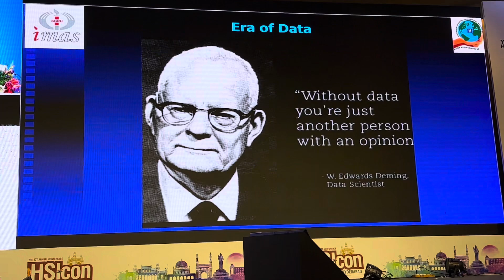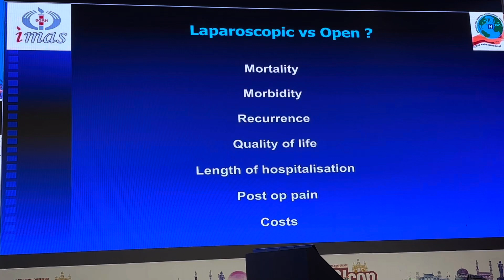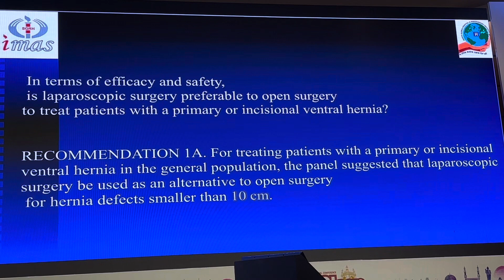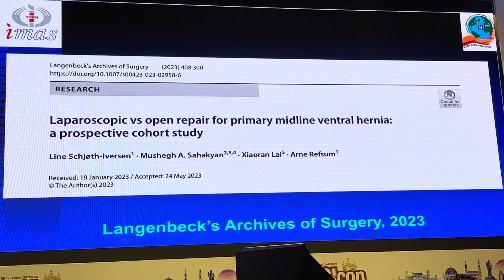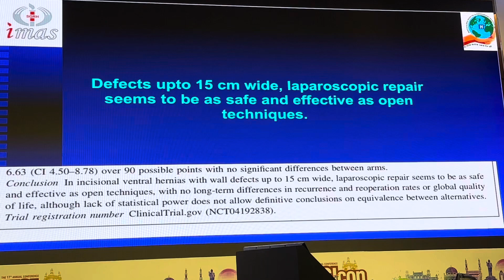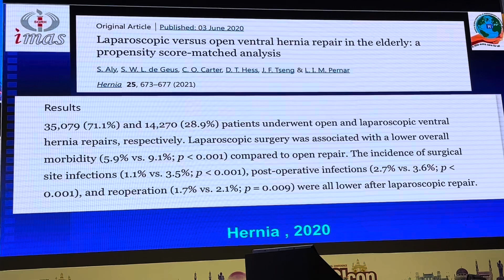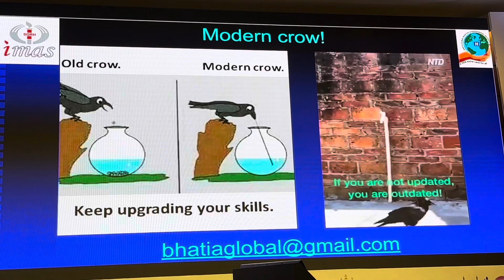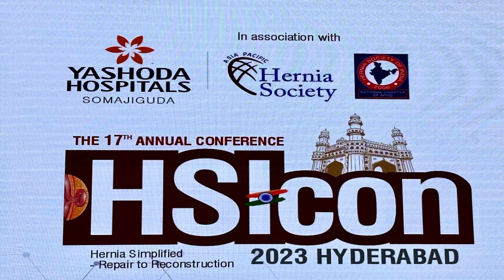Laparoscopic vs Open Incisional Hernia Repair| Debate at HSICON 2023, Hyderabad | Dr.Parveen Bhatia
“Laparoscopic vs Open Incisional Hernia Repair “ | Dr.Parveen Bhatia

Debate at Hernia Society of India conference, 2023, HSICON, Hyderabad

Video credits:
Dr.Arun Bhardwaj,
Manipal Hospital, New Delhi